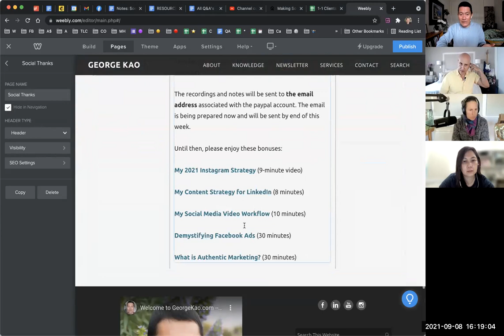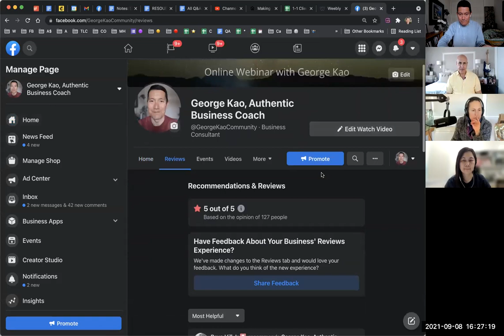Reflections on my favorite webinar method -- "free to attend, paid replay"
454 signups -- 7x one of my average paid classes
75% attendance! Usually free webinars get around 25% attendance from signups.
77% of attendees filled out the feedback form to receive the free recording.
6% conversion (from total signups) to the paid version of the webinar, though I didn't know what to expect / wasn't counting on the sales.